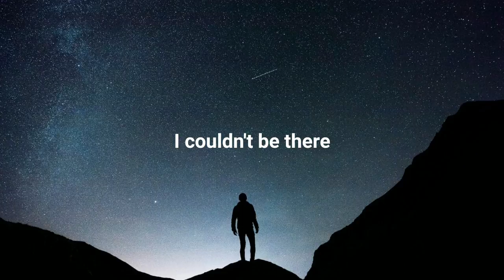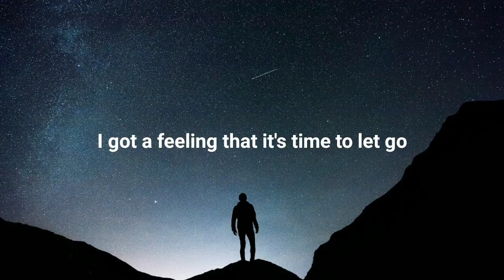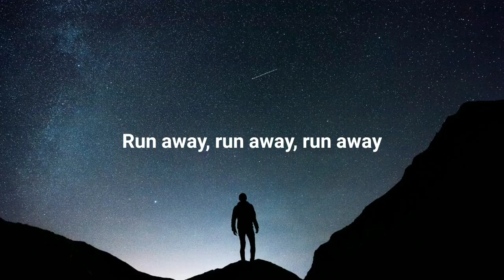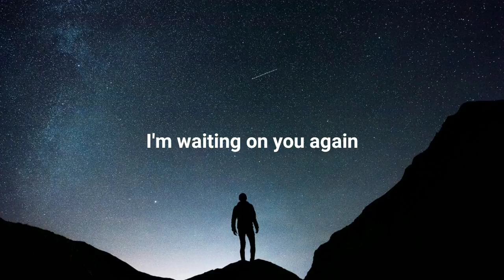Post Malone - Circles Accoustic (Cover & Lyrics)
Post Malone - Circles Acoustic Cover By Lunity